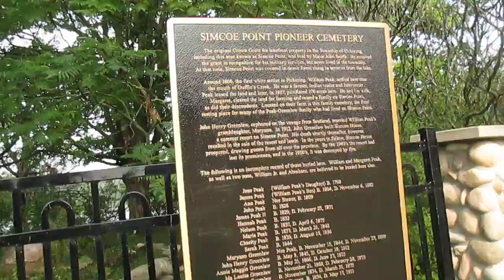random location down by the lake